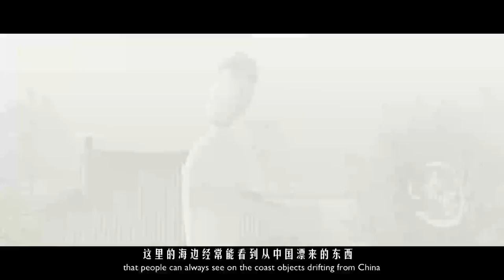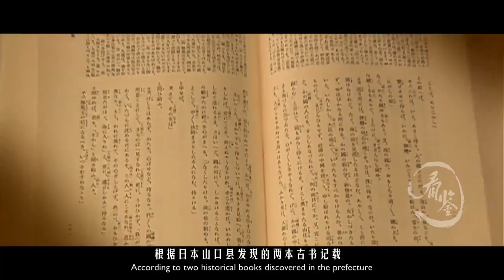日本女星山口百惠聲稱自己是楊貴妃後代？她沒被唐玄宗殺死？|Japanese actress claimed she was the descendant of Yang Guifei?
日本女星山口百惠聲稱自己是楊貴妃後代？楊玉環究竟有沒有被唐玄宗殺死？
Japanese actress Yamaguchi Momoe claimed she was the descendant of Yang Guifei?